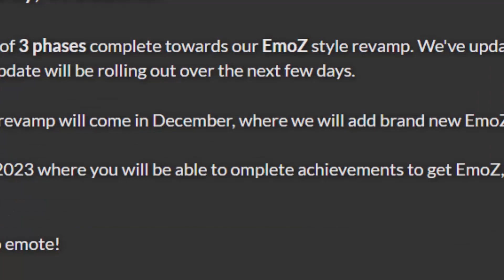THE REVAMPED EMOJIS ARE A LITTLE... |Woozworld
★彡 ᴛʜᴀɴᴋs ғᴏʀ ᴡᴀᴛᴄʜɪɴɢ! 彡★

Have a video to request, questions, or anything else? Here is my Google Form!